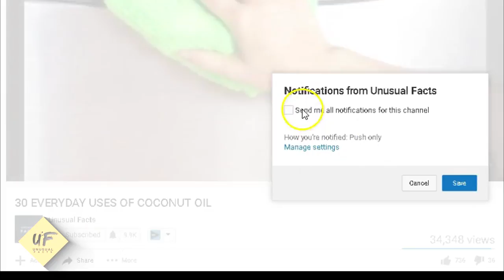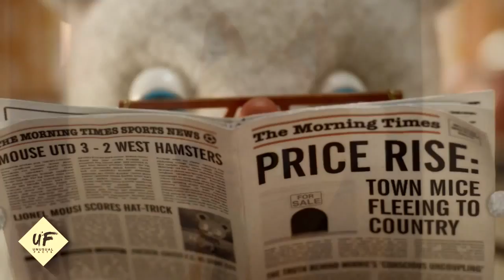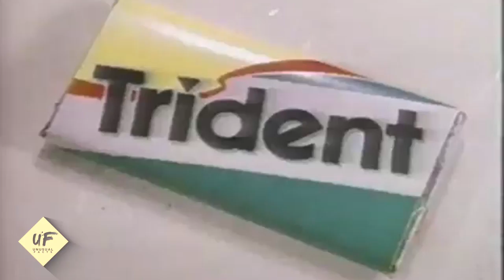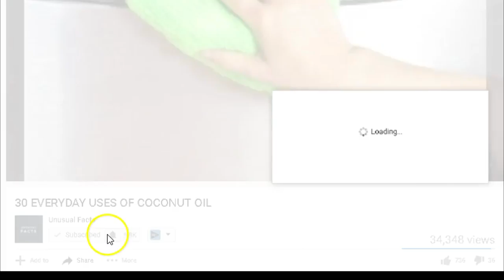Top 10 Companies That You Wouldn’t Believe Control Everything You Buy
Only 10 companies control almost every large food and beverage brand in the world.
These companies — Nestlé, PepsiCo, Coca-Cola, Unilever, Danone, General Mills, Kellogg's, Mars, Associated British Foods, and Mondelez — each employ thousands and make billions of dollars in revenue every year.

Kellogg's
2015 revenue: $13.5 billion
Forget Froot Loops and Frosted Flakes — Kellogg's also owns noncereal brands including Eggo, Pringles, and Cheez-It.

Associated British Foods
2015 revenue: $16.6 billion
This British company owns brands such as Dorset Cereals and Twinings tea, as well as the retailer Primark.

General Mills
2015 revenue: $17.6 billion
General Mills is best known for cereals like Cheerios and Chex, but it also owns brands like Yoplait, Hamburger Helper, Haagen-Dazs, and Betty Crocker.
Danone
2015 revenue: $24.9 billion
Best known for yogurts like Activa, Yocrunch, and Oikos, Danone also sells medical nutrition products and bottled water.
Mondelez
2015 revenue: $29.6 billion
This snack-centric company's brands include Oreo, Trident gum, and Sour Patch Kids.
Mars
2015 revenue: $33 billion
Mars is best known for its chocolate brands, such as M&M, but it also owns Uncle Ben's rice, Starburst, and Orbit gum.
Coca-Cola
2015 revenue: $44.3 billion
Coca-Cola is moving beyond soda, with beverage brands including Dasani, Fuze, and Honest Tea.
Unilever
2015 revenue: $59.1 billion
Unilever's diverse list of brands includes Axe body spray, Lipton tea, Magnum ice cream, and Hellmann's mayonnaise.
PepsiCo
2015 revenue: $63 billion
In addition to Pepsi and other sodas, PepsiCo also owns brands such as Quaker Oatmeal, Cheetos, and Tropicana.
Nestlé
2015 revenue: $87 billion
Brands you may not have known that Nestlé owns include Gerber baby food, Perrier, DiGiorno, and Hot Pockets — plus, of course, candy brands including Butterfinger and KitKat.